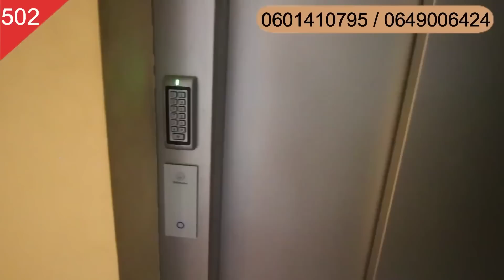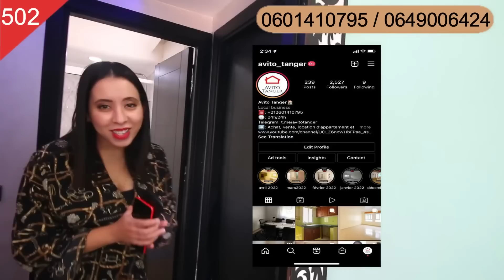لظروف الإنتقال🔴 صاحبة الشقة جات من الخارج غير تبيع من بعد ماصلحاتها وفرشاتها طوب